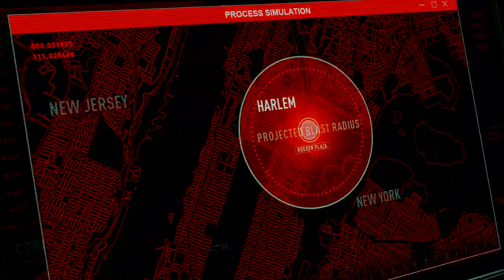Marvel's Spider-Man: Miles Morales PS4 Pro Playthrough Part 7 - Family Drama